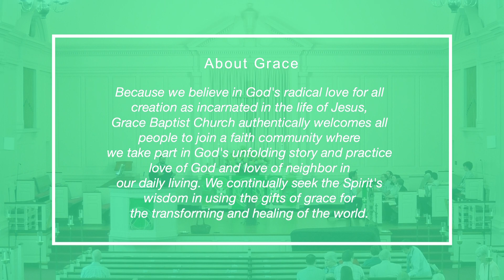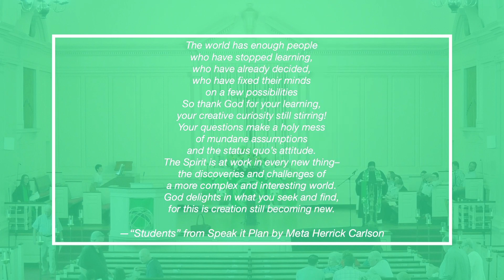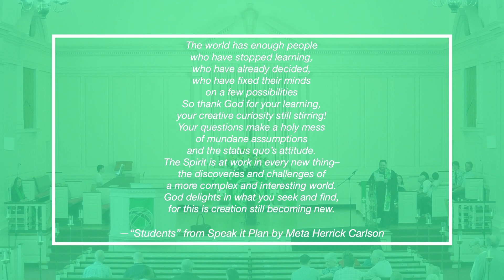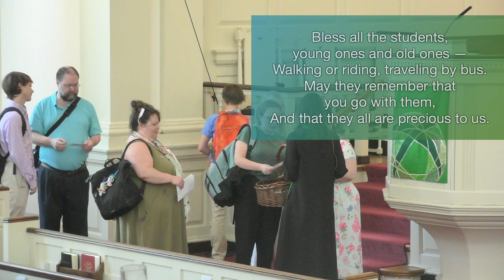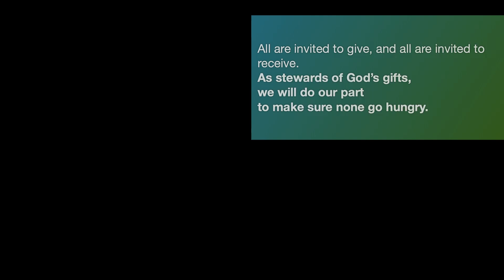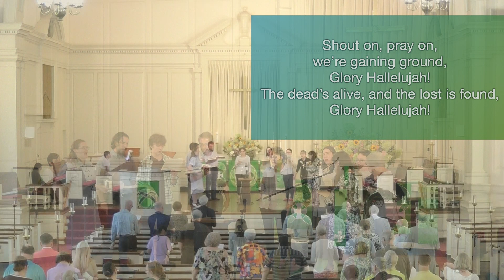August 20 2023 Twelfth Sunday after Pentecost